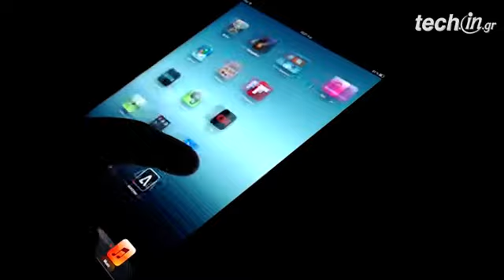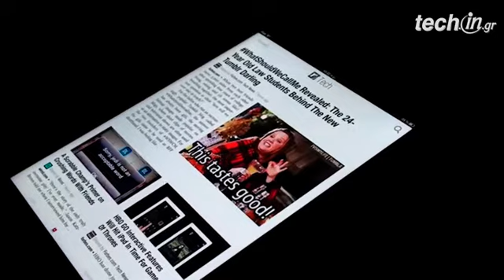Ανάγνωση περιοδικών στο Flipboard